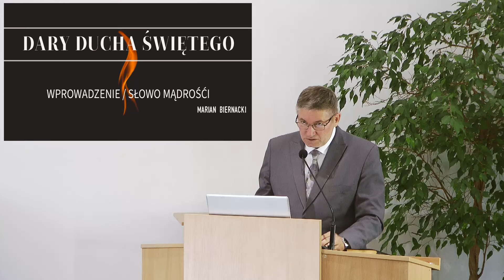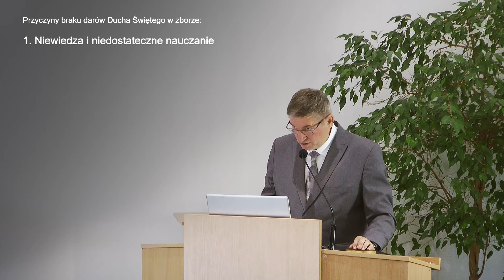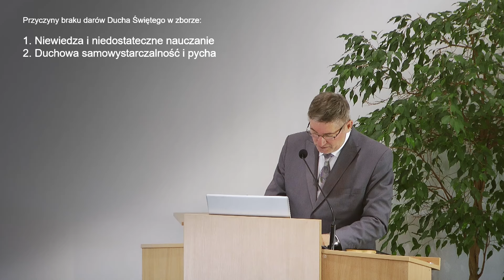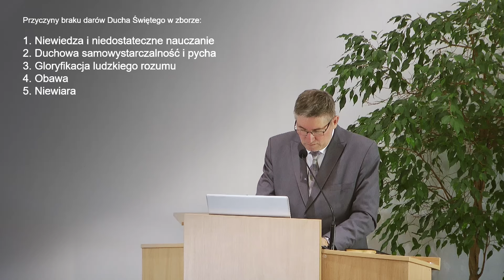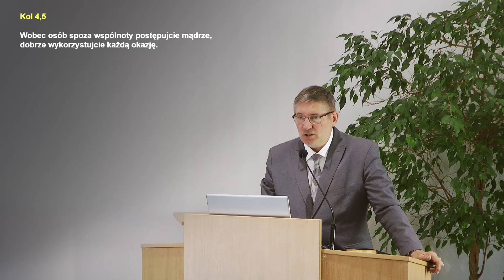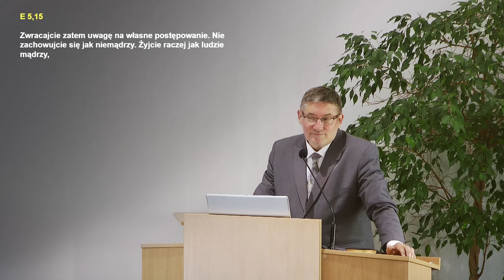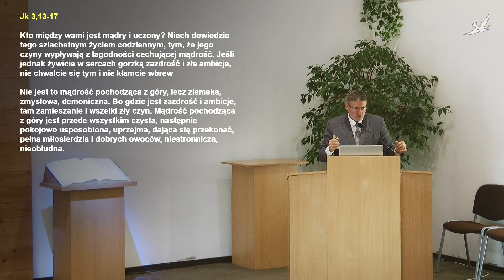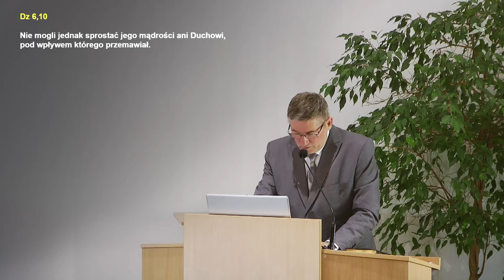DARY DUCHA ŚWIĘTEGO - Wprowadzenie / Słowo mądrości - Marian Biernacki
Chcemy właściwie rozumieć czym są dary Ducha Świętego oraz doświadczać ich w naszym życiu, by budować Kościół.

Zapraszamy do wysłuchania kilku wykładów na ten temat.

Pierwszy wykład zawiera wprowadzenie do tematu oraz omówienie daru określanego w Biblii jako słowo mądrości.

Wykład został wygłoszony przez pastora Mariana Biernackiego podczas środowego nabożeństwa 22 maja 2024 roku.